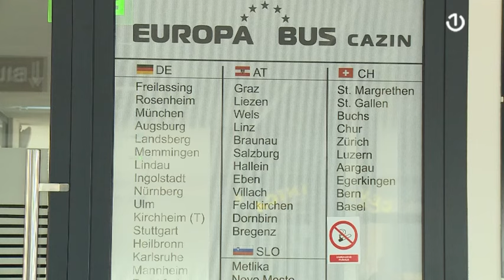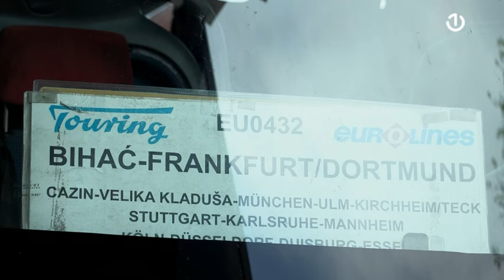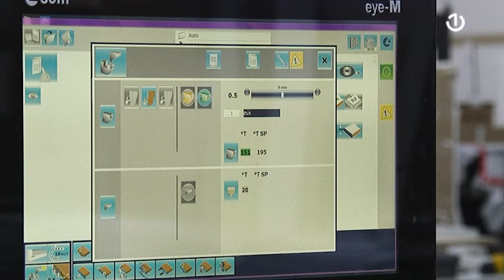Građanima zemalja Zapadnog Balkana lakši pristup njemačkom tržištu rada